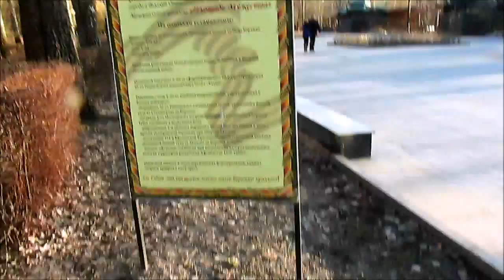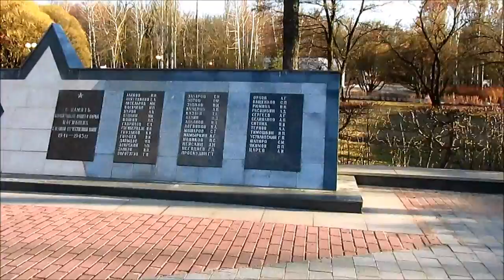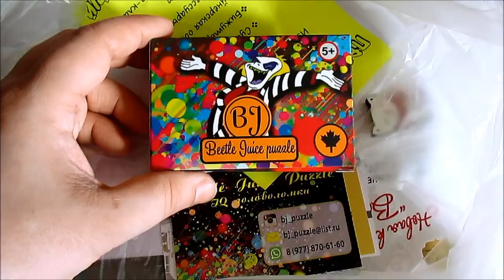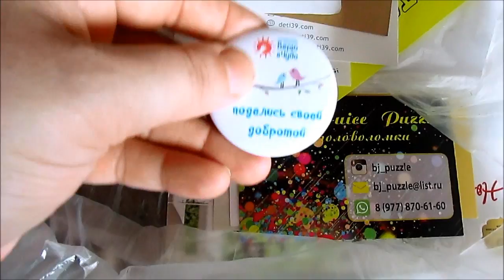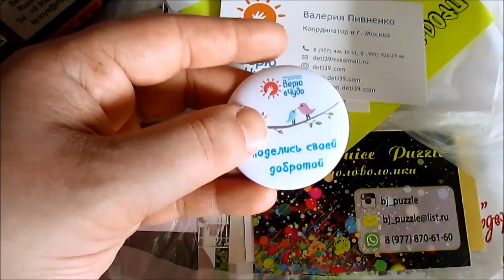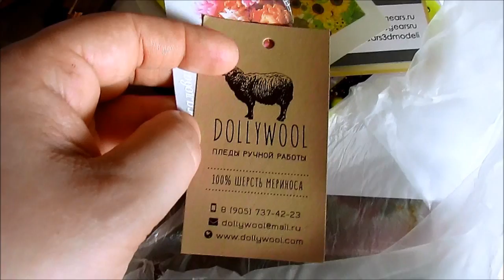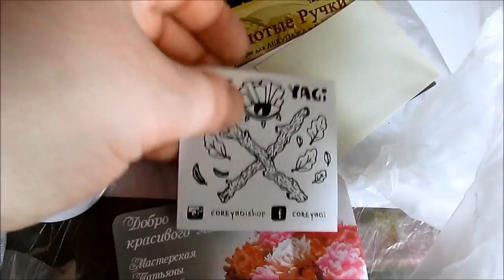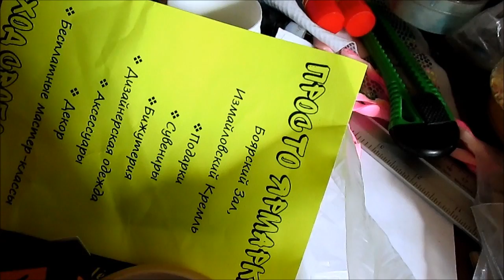VLOG / ПРОГУЛКА по Измайловскому парку, ВПЕЧАТЛЕНИЯ от ЯРМАРКИ, общаюсь с ВАМи! Часть 2 / Elena Pero